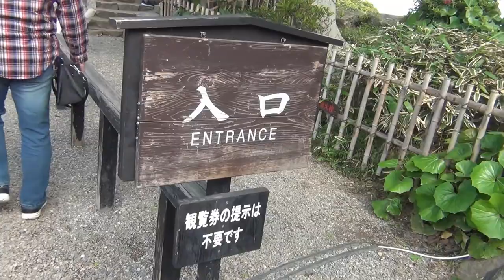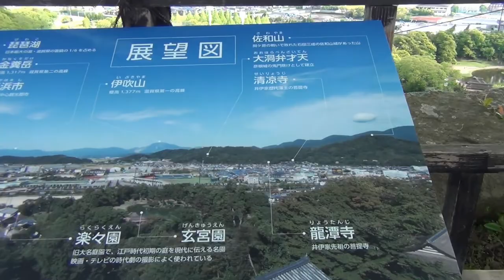【ハスラーdeドライブ】彦根城ドライブ【SUZUKI HUSTLER J-styleⅡ】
同乗者を引き連れてハスラードライブ
順番待ちの彦根城天守閣をささっと廻り
江戸時代初期の大名庭園をぐるりお散歩

♪Music
"She's Changing" (ft. spinningmerkaba)
 by Admiral Bob
"ccMixter2018"

"Speculation Street" (ft. Javolenus)
 by Stefan Kartenberg
"ccMixter2018"

"I want us to be together"
 by chairhouse
"Soundcloud.com"

"陽だまりの花"
 by H/MIX GALLERY

気楽にバイクライフ,バイク,ツーリング,クロスカブ,ハスラー,彦根城,ドライブ,HONDA,Cross Cub,Japan,touring,motorcycle